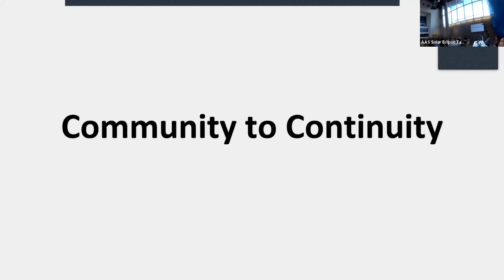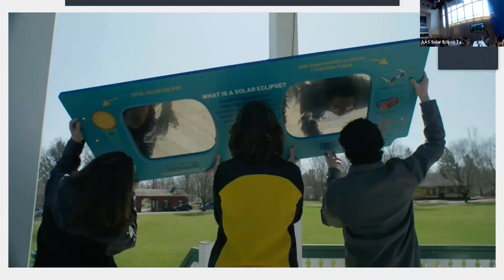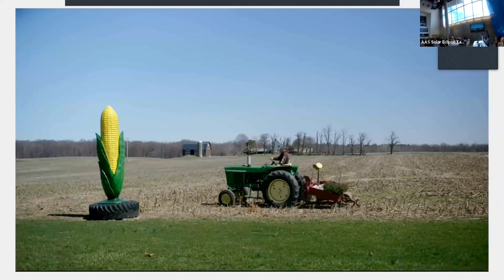SETF SA Plenary 8 Harrison Nir Community to Continuity